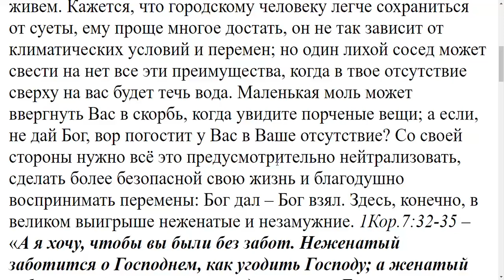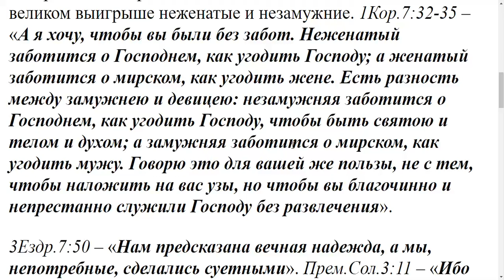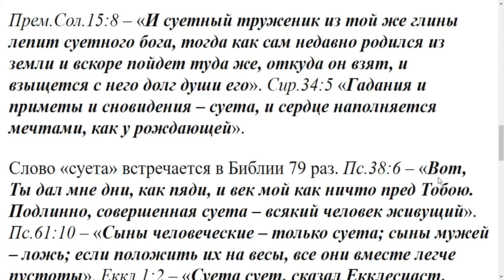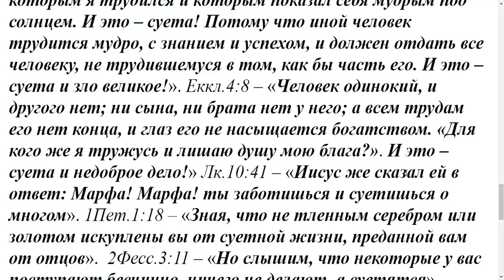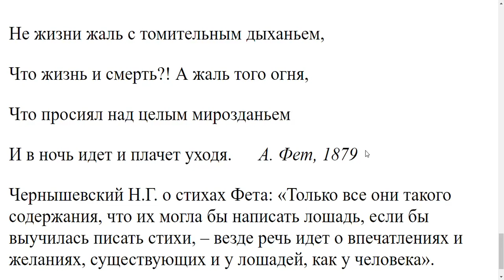1315. Как предотвратить суету в душе?